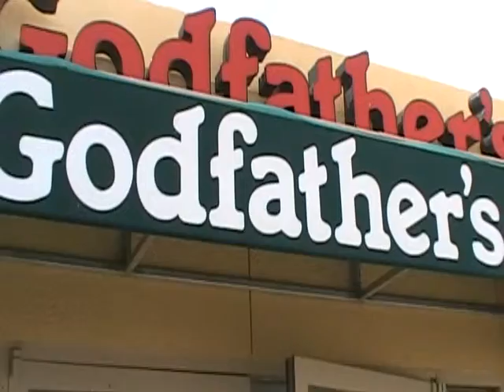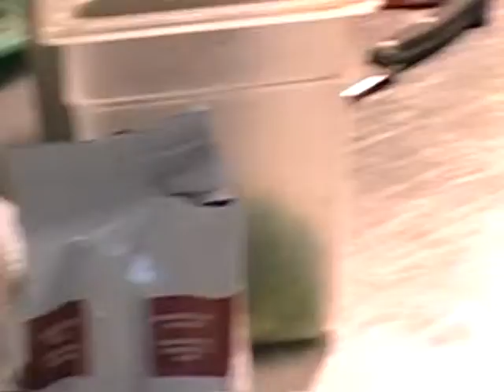Chef yahya gabr # 36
chef yahya gabr back to Houston Galvston